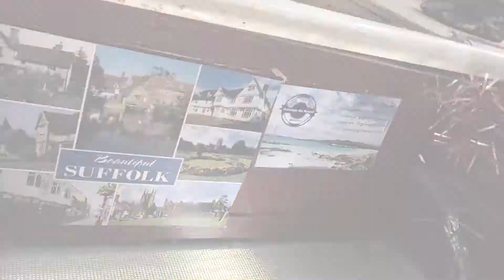Daly Waters Pub